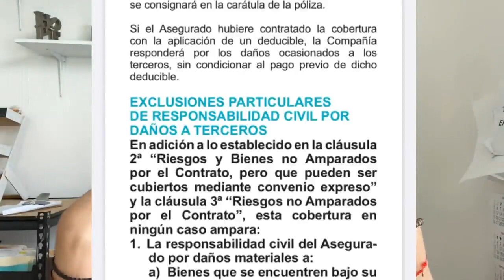LETRAS chiquitas EN LAS ASEGURADORAS!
Hola! Bienvenido, Si quieres una cotización de seguro para tu auto o moto solo de uso particular mándame whatsapp este link te lleva a mi whatsapp